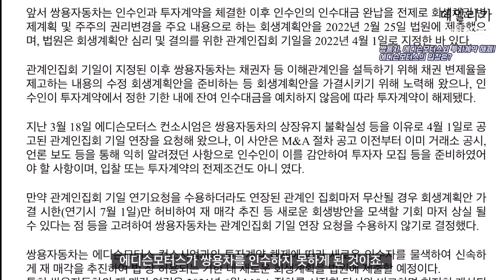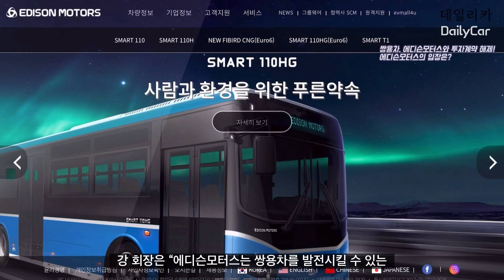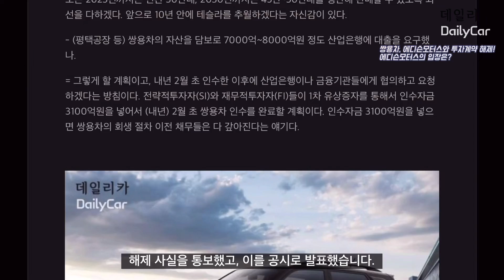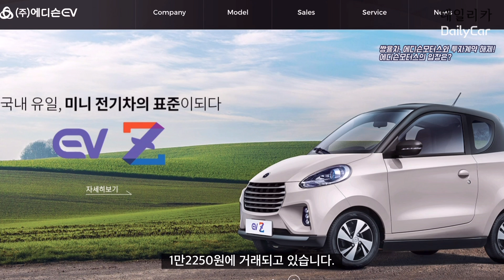1000km 전기 SUV 준비하던 에디슨모터스, 쌍용차 투자계약 해제 소식 듣고 허탈!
쌍용차가 에디슨모터스 컨소시엄(이하 에디슨모터스)과의 ‘M&A를 위한 투자계약(인수)’ 해제 사실을 28일 공식 발표하자, 에디슨모터스가 허탈감을 감추지 못하고 있습니다.

취재 : 데일리카 조재환 기자